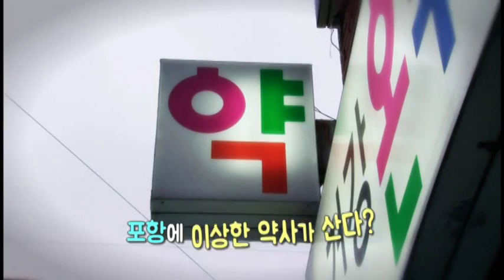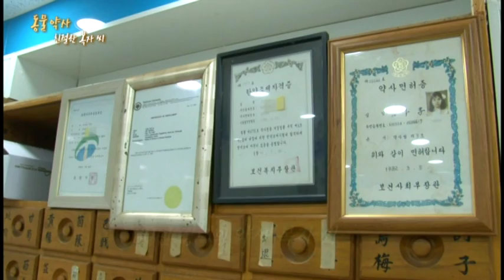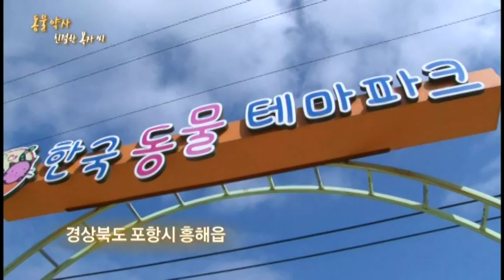미니다큐 오늘 11회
오늘을 살아가는 우리 이웃의 평범함 속 특별한 미니 다큐멘터리
동물약사 복자씨